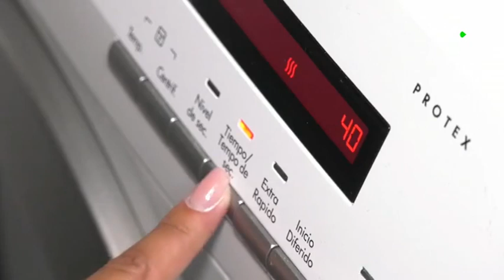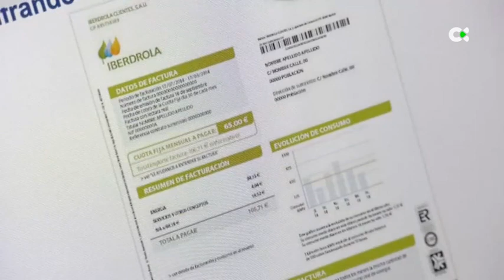La medida sobre el gas aprobada por el Gobierno afectará a consumidores domésticos e industriales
El mecanismo aprobado por el Ejecutivo fija un precio límite del gas natural que se utiliza para la generación eléctrica, principalmente las centrales de ciclo combinado de gas, que alcanzará un promedio de 48 €/MWh durante los próximos doce meses.

Informa: Patricia Santana / Andrés Pérez / Moisés Mesa / Guada Marrero